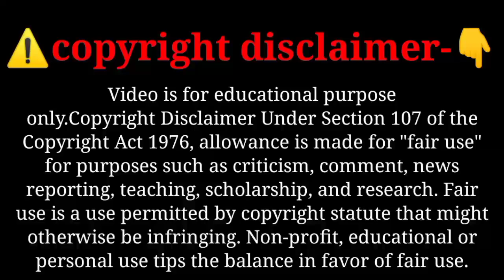3 से 9 महीने में इन लक्षणों में से अगर एक भी दिख जाए तो समझ लीजिए आपको लड़का ही होने वाला है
3 से 9 महीने में इन लक्षणों में से अगर एक भी दिख जाए तो समझ लीजिए आपको लड़का ही होने वाला है || 💯%

Guys my channel link 👇.

डिस्क्लेमर-

 इस वीडियो में दी गई जानकारी  मेरे personal experience के आधार पर दी गई है। हमारा उद्देश्य बेटा या बेटी में भेदभाव करना बिल्कुल भी नहीं है। इस चैनल का gender prediction करना बिल्कुल भी नहीं है। कृपया आप बेटी या बेटा में भेदभाव ना करें ।इस वीडियो को गलत तरीके से बिल्कुल भी ना देखें।

this video belong